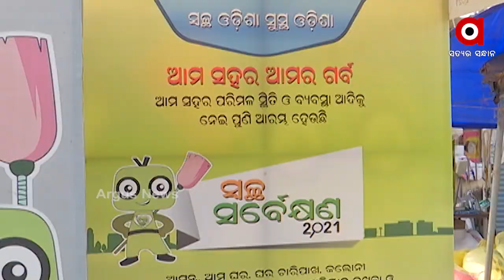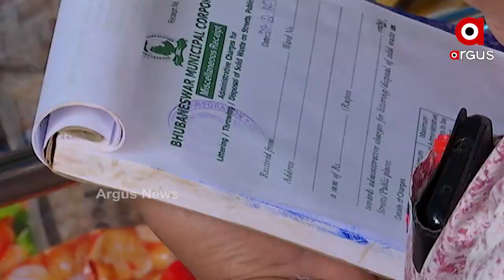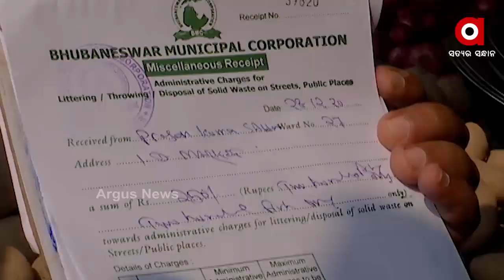ବିଏମସିକୁ ଘାରିଛି ପରିମଳ ପରିଚାଳନା ଚିନ୍ତା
ଚଳିତ ସ୍ବଚ୍ଛ ସର୍ଭେକ୍ଷଣରେ ଭଲ ରାଙ୍କ ଆଶାରେ କଡା ଆଭିମୁଖ୍ୟ ଗ୍ରହଣ କରିବା ଆରମ୍ଭ କରିଛି ବିଏମସି...ଡବଲ ଡଷ୍ଟବିନ ରଖୁ ନଥିବା ଦୋକାନୀଙ୍କ ଉପରେ କାର୍ଯ୍ୟାନୁଷ୍ଠାନ ଆରମ୍ଭ...